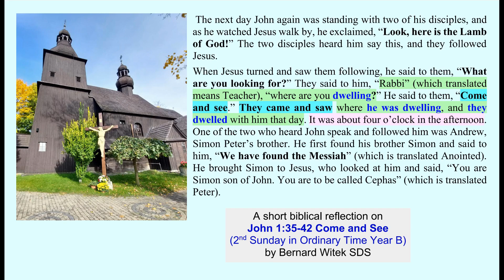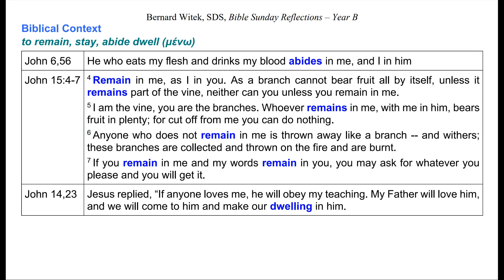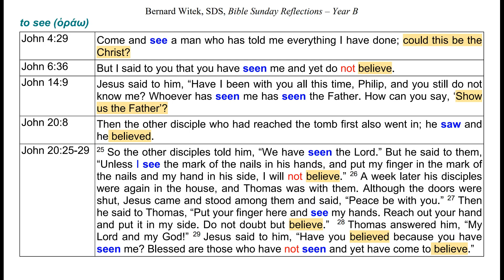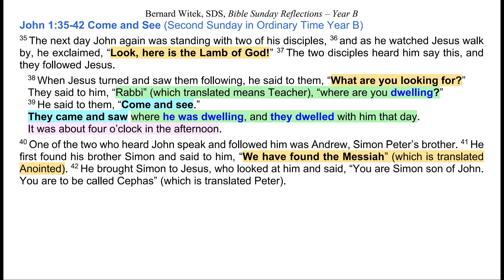John 1:35-42 Come and See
A short biblical reflection on John 1:35-42 "Come and See", for the 2nd Sunday in Ordinary Time Year B